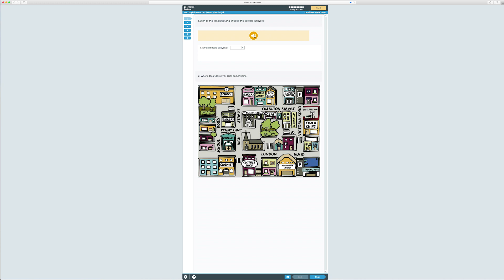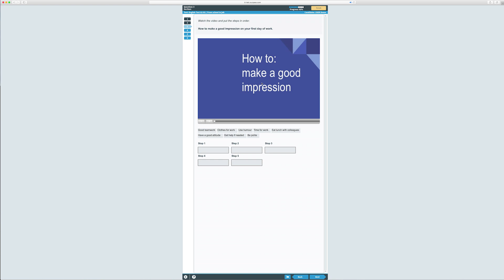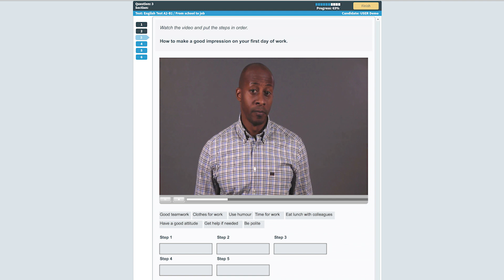telc English A2•B1 From School to Job: Vorstellung der Aufgabentypen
Mehr Informationen zu telc English A2•B1 From School to Job, der digitalen Englisch-Prüfung für den Berufseinstieg